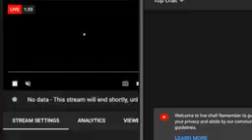ragini vishwakarma jhareliya video song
Ragini vishwakarma jhareliya video